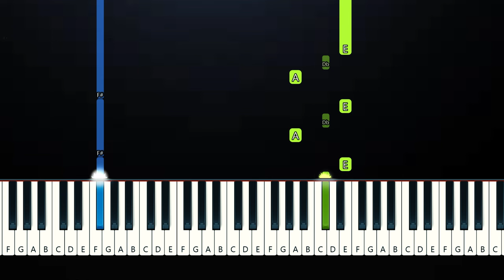daniel.mp3 - green to blue (Piano Tutorial)